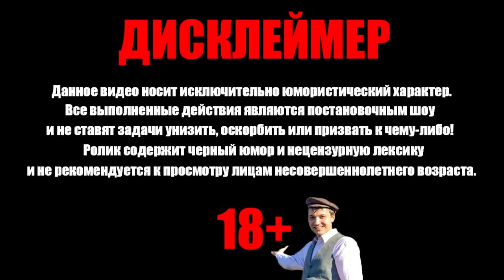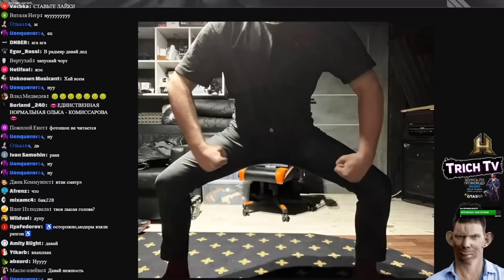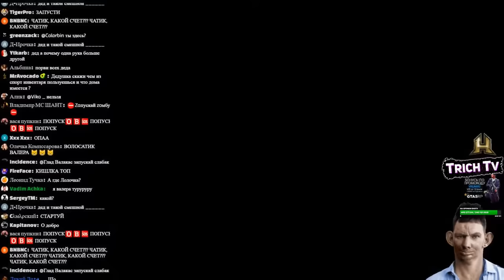[Подборка ПОБЕД в PUBG] Валакас победил всех Школьников